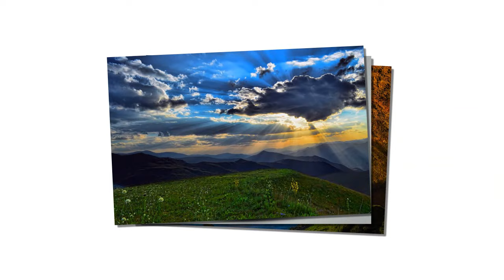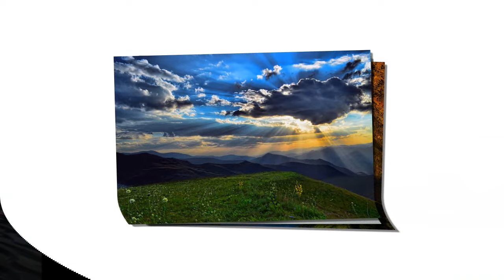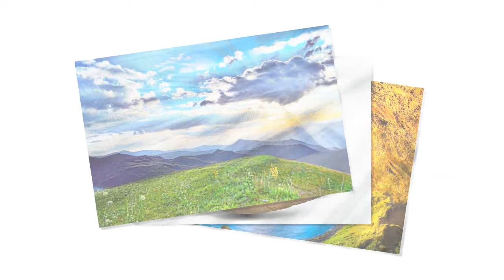Tập 13: Cẩm lý dưỡng nữ nhảy nông môn- Ngôn tình, Cổ đại , HE , Tình cảm , Làm ruộng , Làm giàu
Cẩm lý dưỡng nữ nhảy nông môn- Ngôn tình, Cổ đại , HE , Tình cảm , Làm ruộng , Làm giàu
Lão Bạch vang danh khắp thôn, một vì hiếm hoi sinh được con trai, hai vì tuy nghèo túng nhưng tấm lòng nhân hậu. Lời đồn lan truyền rằng chỉ có con gái mới có thể thay đổi vận mệnh đen tối của gia đình lão. Nào ngờ, con gái thì không thấy đâu, lão Bạch lại nhặt được một bé gái mồ côi về nuôi.

Bé gái mang tên Cẩm Lý, xinh đẹp như tranh vẽ và mang đến cho lão Bạch nhiều may mắn. Cá dưới sông nhảy lên bờ ngay khi lão Bạch hạ lưới, thỏ trên núi tự lao vào tay lão khi lão Bạch đi săn, nấm trong rừng tự biến thành vàng khi lão Bạch hái được. Nhờ Cẩm Lý, gia đình lão Bạch dần trở nên giàu có, ruộng nương xanh tốt, kinh thương phát đạt. Các con trai của lão cũng học hành giỏi giang, thi đỗ khoa cử cao, trở thành quan võ quan văn.

Cẩm Lý, từ một đứa bé mồ côi, trở thành con nuôi, rồi ân nhân của cả gia đình lão Bạch. Nhờ có Cẩm Lý, cuộc sống của họ thay đổi hoàn toàn, từ nghèo khó trở thành giàu sang, phú quý. Câu chuyện về lão Bạch và Cẩm Lý là minh chứng cho lòng nhân hậu và sự may mắn, đồng thời cho chúng ta thấy tầm quan trọng của gia đình và tình yêu thương.